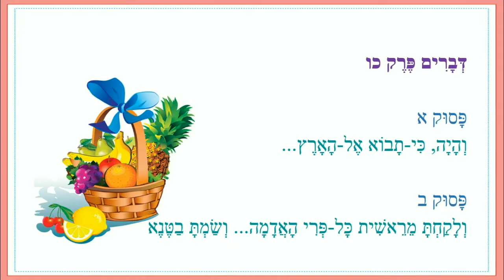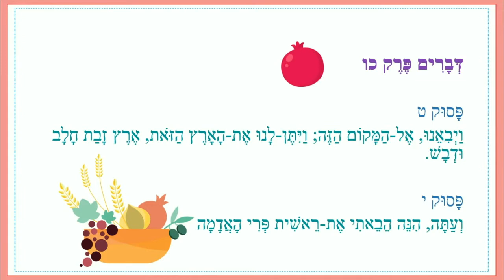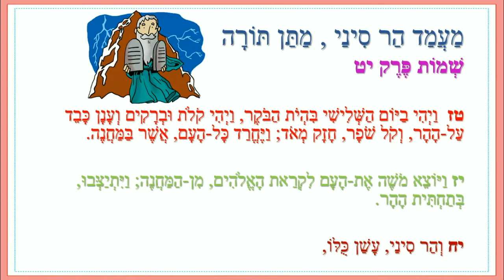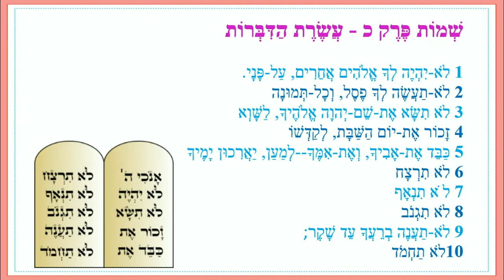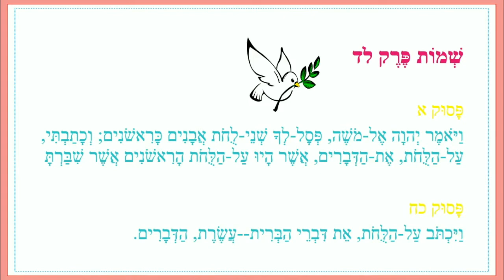שבועות - חג מתן תורה - פסוקים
שָּׁבוּעוֹת - חַג מַתַּן תּוֹרָה
פְּסוּקִים מִסֵּפֶר שְׁמוֹת וּמִסֵּפֶר דְּבָרִים